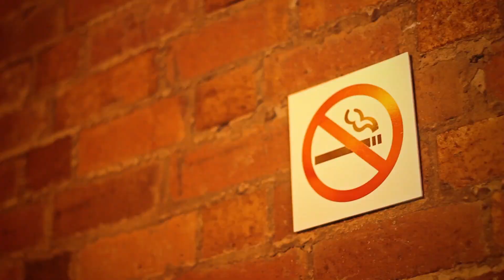P110 - Neonz - This Is Only An Intro [Music Video]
Visuals by @LewisRDixon | Prod by. @Sketchi0113

Artist(s): @NeonzDuzMusik